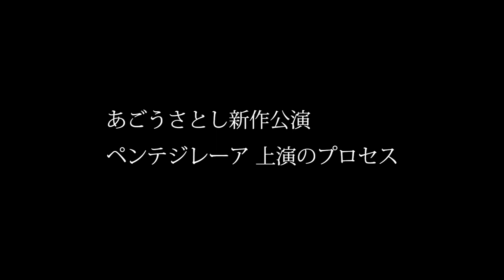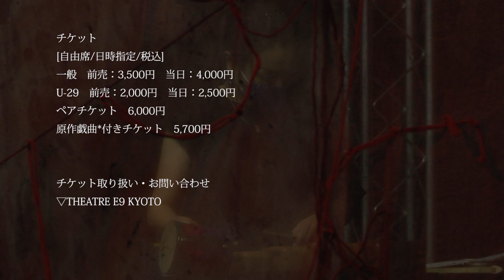ペンテジレーア上演のプロセス vol.２ ゲスト和田ながら－後編－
あごうさとし『ペンテジレーア』

日時：10月17日(土)～10月26日(月) ※22日休演日
会場：THEATRE E9 KYOTO

戯曲「ペンテジレーア」は、19世紀ドイツ劇作家、ハインリッヒ・フォン・クライストによって書かれました。この度、哲学者の仲正昌樹氏により翻訳された50年ぶりとなる新訳を、あごうさとしによる新演出で上演します。出演者は俳優・ダンサー・音楽家・美術家などジャンルの異なる芸術家たちです。前作「触覚の宮殿」で試みられた、演劇・音楽・美術・身体表現といった領域横断的な表現をさらに発展させた形でお届けします。

和田ながら（わだ・ながら）
京都造形芸術大学芸術学部映像・舞台芸術学科卒業、同大学大学院芸術研究科修士課程修了。2011年2月に自身のユニット「したため」を立ち上げ、京都を拠点に演出家として活動を始める。美術家や写真家など異なる領域のアーティストとも共同作業を行う。2015年、創作コンペティション「一つの戯曲からの創作をとおして語ろう」vol.5最優秀作品賞受賞。2018年、こまばアゴラ演出家コンクール観客賞受賞。2018年より、京都木屋町三条の多角的アートスペース・UrBANGUILDのブッキングスタッフ。2020年より鳥公園アソシエイトアーティスト。NPO法人京都舞台芸術協会理事長。